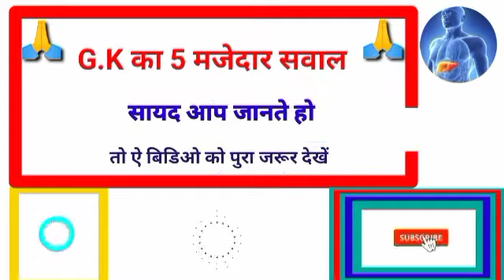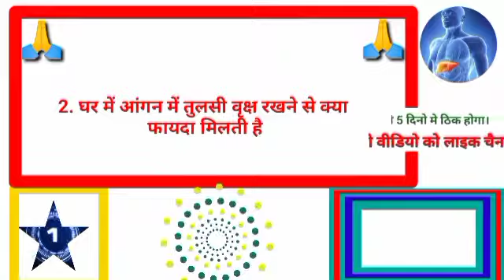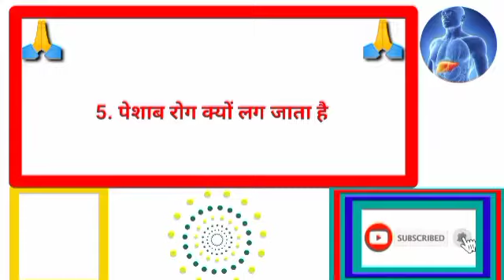अनार खाने से क्या-क्या फायदा मिलती हैgkhalchal# Gk का सवाल जवाब सायद आप जानते हो GK question